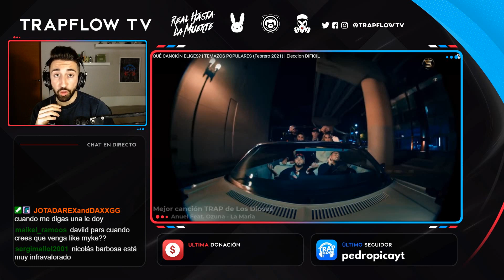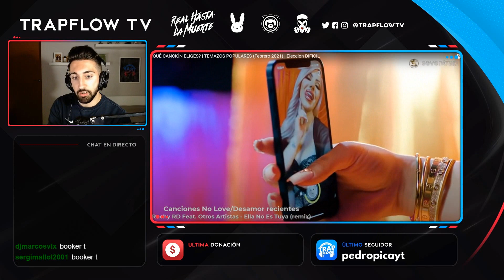¿QUÉ CANCIÓN ES MEJOR? Duelo de Canciones de Reggaeton y Trap